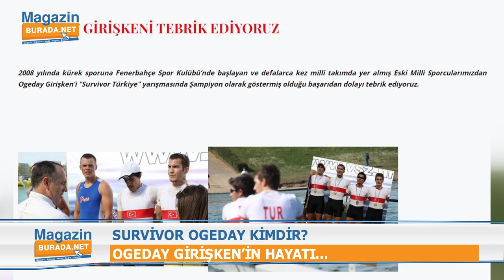Survivor Ogeday kimdir? Ogeday Girişken'in bilinmeyenleri...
Survivor All Star'da fırtınalar estiren Ogeday Girişken kimdir?